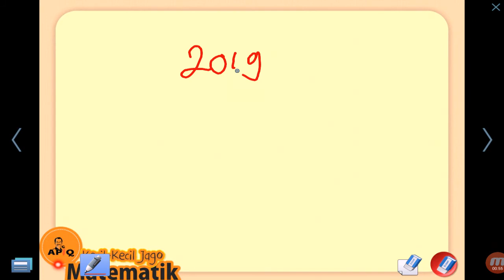Ini Pertanyaan 17 Agustus 2017 - Pak Jokowi Berani Jawab?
A. Free